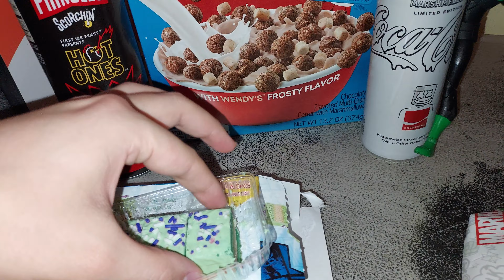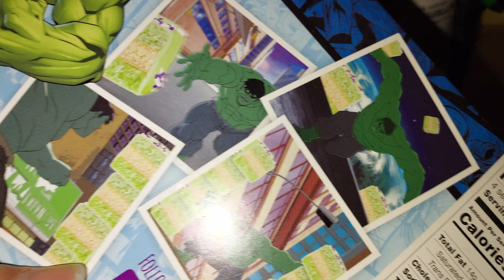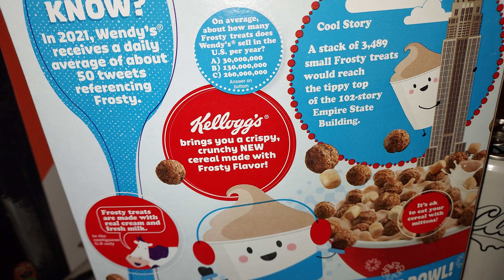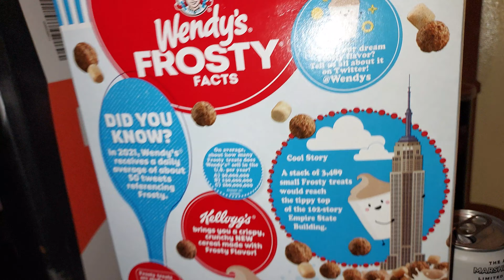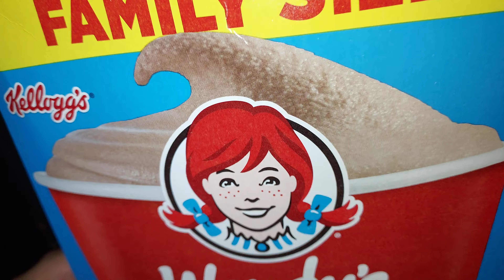iTaste Wendy's cereal and other goodies